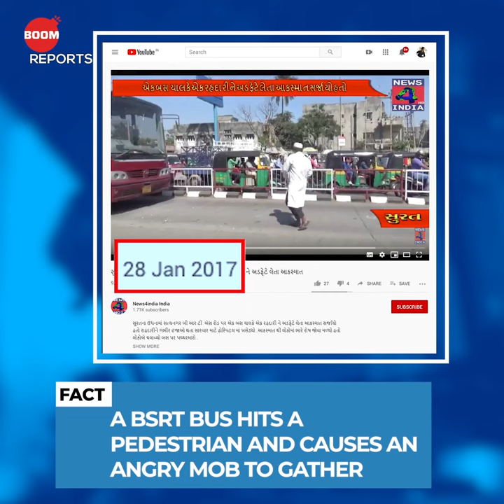Katie Hopkins Shares Old Video Of Stone Pelting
Conservative British media personality Katie Hopkins shared a 2017 footage of stone pelting as a recent protest against the Citizenship Amendment Act. Watch this episode of BOOM Reports to know the exact details about the video.